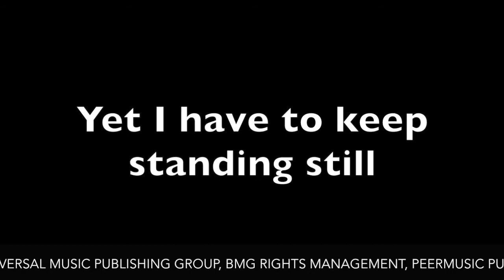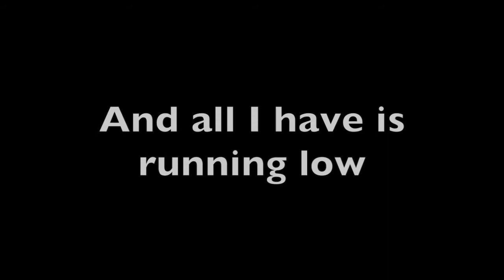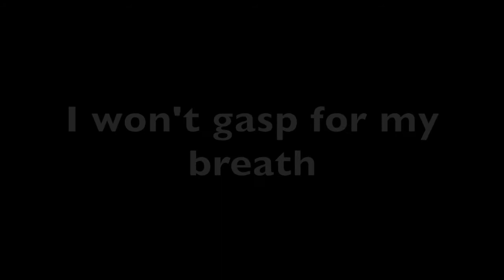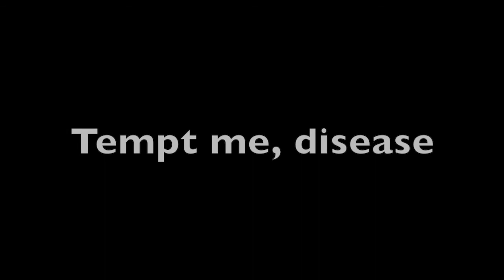COVID 19 Breathless Parody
Well, it's a parody about COVID-19, set to the wonderful song 'Breathless' by The Corrs. If I ever make any money out of this, I would certainly pass almost every penny on to them, just like The Proclaimers (oops, they wrote that, so I guess that's their copyright also!!!). Seriously. Hope he doesn't mind I used a GIF of him from the interwebby thingy.

This is a second upload, as I deleted the one I uploaded on 25 April 2020, due to there was something in the first one that was bugging me, so I fixed it. No biggie, but, please, if you liked the first video and/or left comments, please do so again. Sorry for any inconvenience!!!